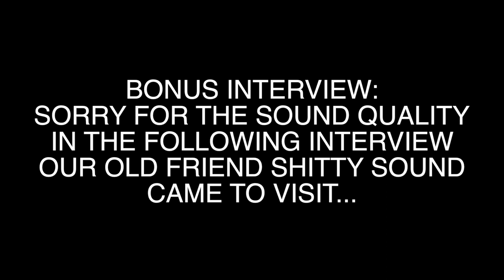Haand Ølfestival 2014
Haandbryggeriet's Beer Festival 2014 were a blast, in this video we talk to LoverBeer, Harpoon Brewery, Alvinne, BFM, Haandbryggeriet & Voss. Check it out!